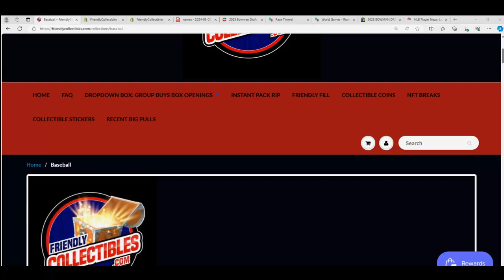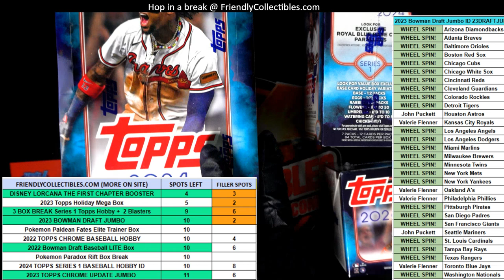2024 Topps Series 1 Baseball 1 HOBBY 2 BLASTERS RACE FOR SPOTS